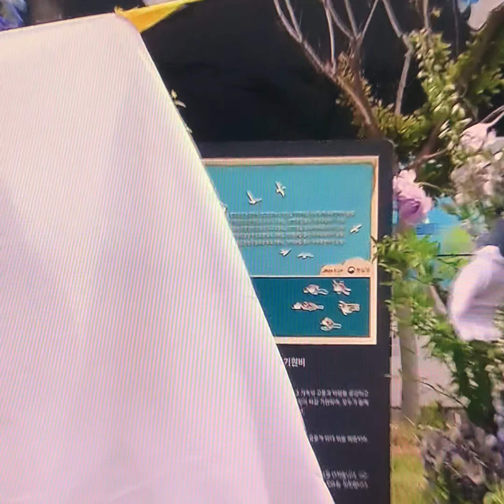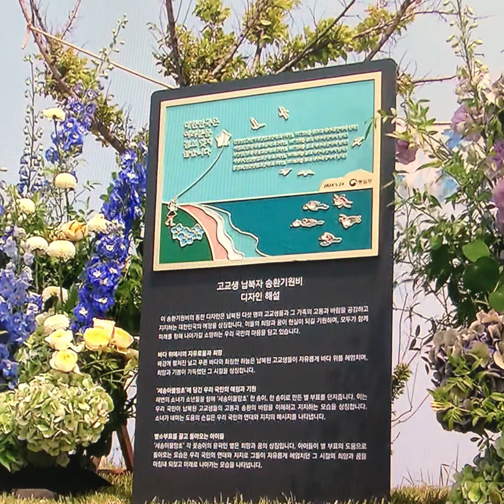납북고교생들 보내라 선유도·홍도서 납북자 송환기념비제막#납북고교생#기념비#통일부장관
1970년대 5명의 고등학생들이 영문도 모른 채 납북됐던 피해현장에 무사 송환을 기원하는 비석이 세워졌습니다.

40여 년 전 고등학생들이 북한에 납치된 현장에 이들의 송환을 기원하는 비가 세워졌습니다.

가족들은 납북자들이 살아계신 어머니들을 만나게 해달라고 호소했고, 정부도 북측의 호응을 촉구했습니다.